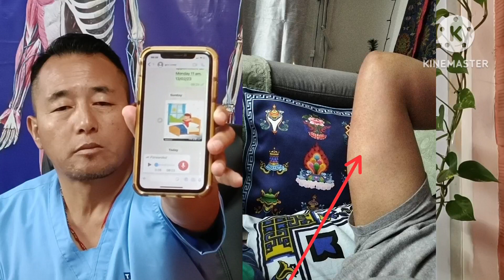Lipoma is curable/ Lipoma Treatment./ is Lipoma curable